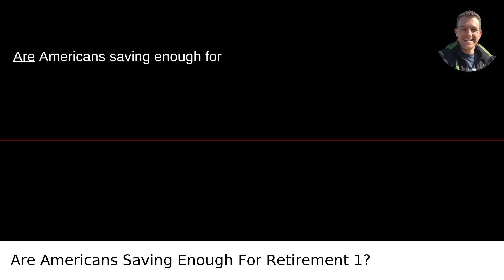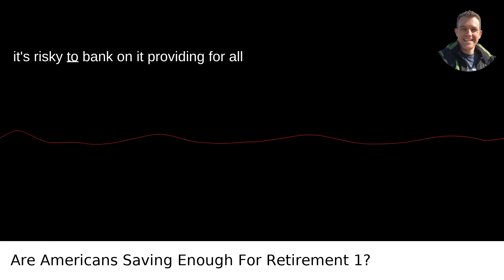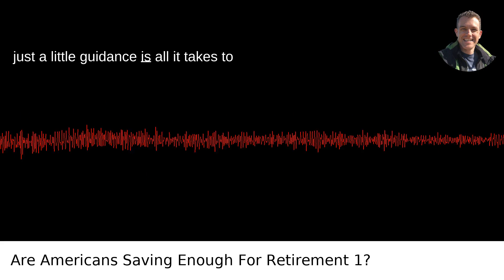Are Americans Saving Enough For Retirement 1?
I answered this question on Quora My video answer to the question: Are Americans Saving Enough For Retirement 1?